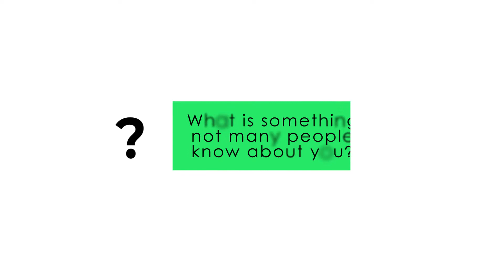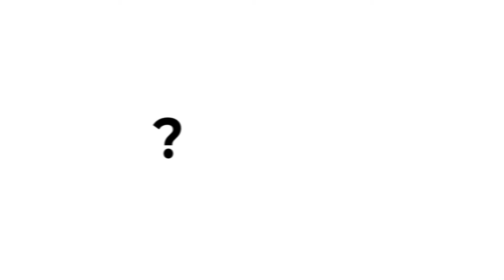Fundraising Leader Insights series, Gary Kernahan, Director of Fundraising at Children 1st.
In episode 6 of our Fundraising Leader Insights series, we are joined by Gary Kernahan, Director of Fundraising & Business Development at Children 1st.

Children 1st is Scotland’s National Children’s Charity. They work to give every child in Scotland a safe and secure childhood. They  achieve this by providing direct services to vulnerable children, young people and their families across Scotland.

Gary has extensive fundraising leadership experience, having held senior roles at Cancer Research UK, the National Autistic Society, Muscular Dystrophy UK,  THINK Consultancy Solutions and Children 1st. As a volunteer with the Institute of Fundraising Gary champions fundraising expertise across the sector and was awarded the Fundraising Excellence Award in 2018 in recognition of his work.

In today’s video, Gary reflects on his journey from a young volunteer fundraiser to becoming a Director of Fundraising and provides some amazing insights and tip for any aspiring fundraising leaders.